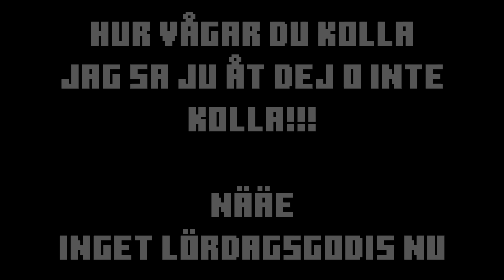Flyr Från Mitt Hem På Den Farligaste Servern I Minecraft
Ofol är inne på Bonkcaft igen och denna gången flyr sig nya hem för någon anledning? Han hittar sedan ett nytt hem som är lite mer, grått?

*IP:* bonkcaft.se

*Folk Som Är Med I Videon:*
Olof (Jag!)